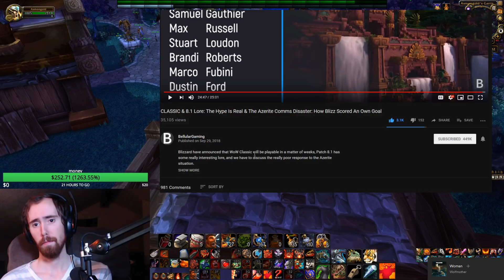Asmongold reacts to BellularGaming "CLASSIC & 8.1 Lore: The Azerite Comms Disaster"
Bellular recently released a video talking about the responses from Blizzard, Especially the response from Lore and gives his opinion on how out of touch Blizzard is when it comes to the changes we need. They just dont seem to understand why we dont like Azerite Armor.

If you liked this video, check out Asmongolds stream over at his twitch channel:
I might add that alot of people have their Amazon prime account linked to their twitch accounts, which gives them one free twitch sub a month, and most people dont even know they have it. You can click the subscribe button on the top right of twitch to subscribe to Asmongold, which in turn supports him and allows him to create content that we all enjoy!

Link to Mcconnells twitch cause he is also here and he might be mad if i dont: